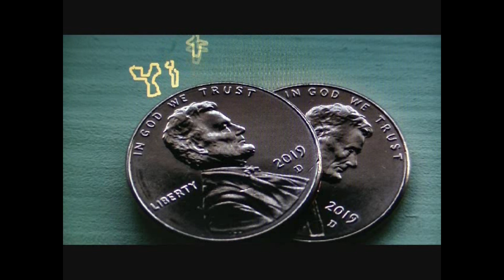Monsoons Bug Me Part 4 Figeater Beetles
The Monsoons bring to life some of God's best work.
From what I could research they have poor eyesight and rely on smell to locate food sources.
They are fond of fresh figs of course who ain't:).
They are also fond of cactus fruits which are also good but they
also like compost and decaying stuff, we'll let them do that though;).
Here is the FIGEATER BEETLE:  Scarab family
                    Green Fruit Beetle
                    Western Green Fruit Beetle
A beetle with super cool green iridescence to which my photos do not do justice.
The larve are known as "Crawly Backs" since they push themselves around on their backs. I do not believe I have seen these.
We seen these often in 2023.

Please contact.

Scientific classification
Domain:  Eukaryota/Eucaryota
Kingdom:  Animalia
Phylum:  Arthropoda
Class:           Insecta
Order:         Coleoptera
Family:         Scarabaeidae
Genus:          Cotinis
Species:  C. mutabilis

Binomial name/Binomial nomenclature
Cotinis mutabilis
(Gory & Percheron, 1883)